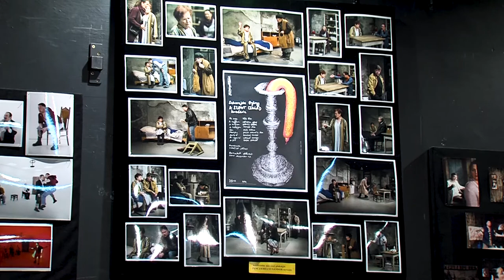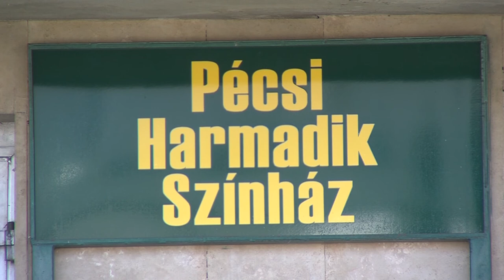Harmadik Színház - Pécs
A járványhelyzet miatt idén korábban, október helyett már szeptemberben kezdi évadját a Pécsi Harmadik Színház. Fontos és jó előadások, bemutatók követik egymást az évadban. Ezek az előadások pályázati pénzből valósulnak meg. A támogatások jól állnak. Az idei évadban vendégjátékok, határon túli előadások is követik egymást.